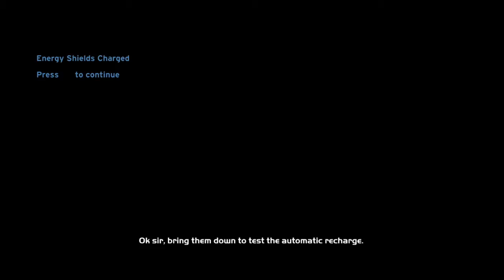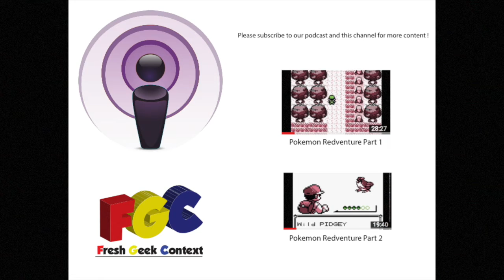Halo Let's Play Part 1 - Magic Ammo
Welcome to the Halo Anniversary Let's Play !!

Halo is one of my favorite games, because if it's story and lore. Also because I'm a massive fan of Red vs Blue. Let's go on this quest upon the Halo ring and find what secrets it holds !

Also follow our new Podcast: Fresh Geek Context here